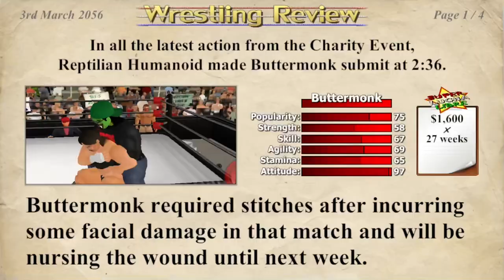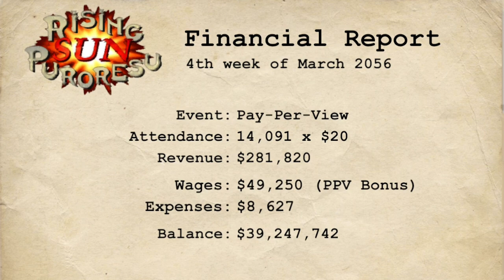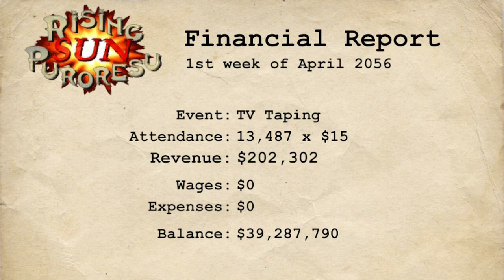Part 403 A block of championship matches in The Rising Sun 🇯🇵